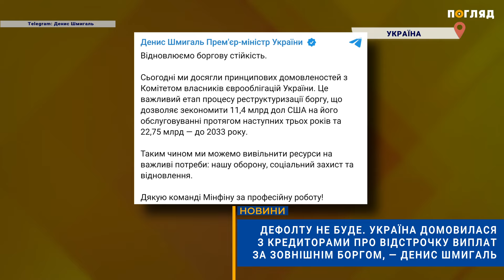💥Україна домовилася з кредиторами про відстрочку виплат за зовнішнім боргом, — Денис Шмигаль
Україна досягла домовленостей з Комітетом власників єврооблігацій України щодо реструктуризації виплат за зовнішнім боргом. Про це заявив прем’єр-міністр України Денис Шмигаль.

За його словами, це важливий етап процесу реструктуризації боргу, що дозволить зекономити 11,4 млрд доларів на його обслуговуванні протягом наступних трьох років та 22,75 млрд доларів до 2033 року.

Таким чином Україна зможе вивільнити ресурси на нагальні потреби: оборону, соціальний захист та відновлення. У разі неуспішного завершення переговорів до 1 серпня країні теоретично загрожував дефолт.